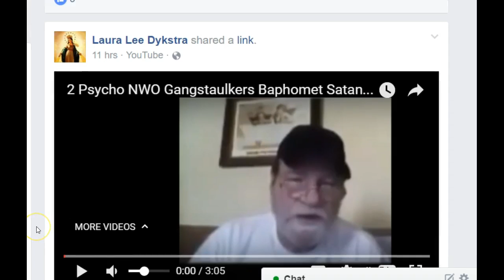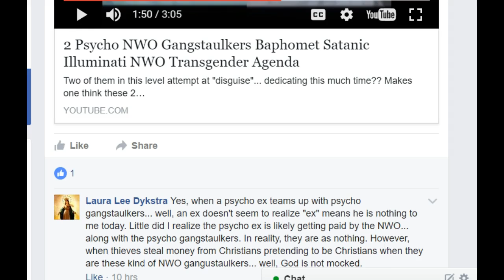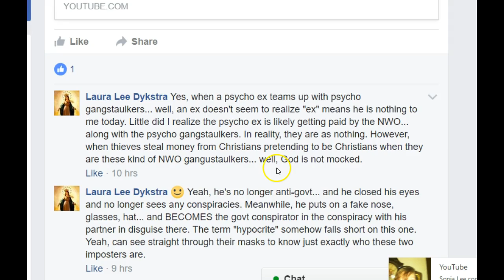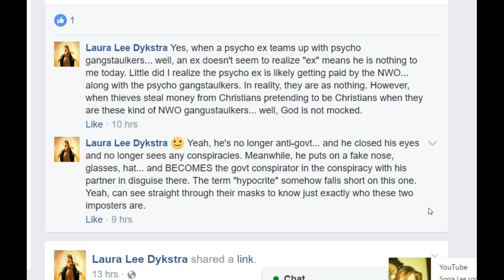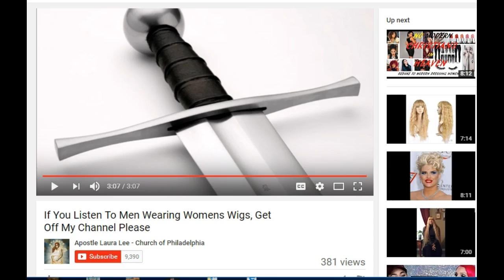APOSTLE LAURA LEE BAPHOMET SATANIC ILLUMINATI NWO TRANSGENDER AGENDA